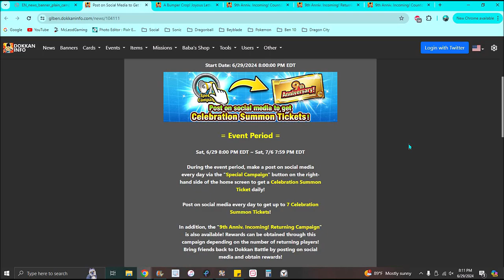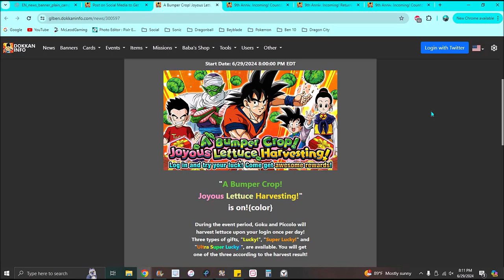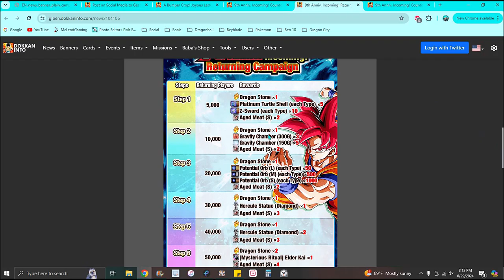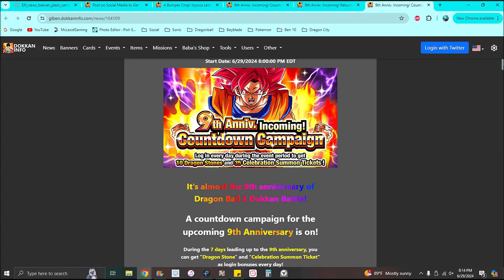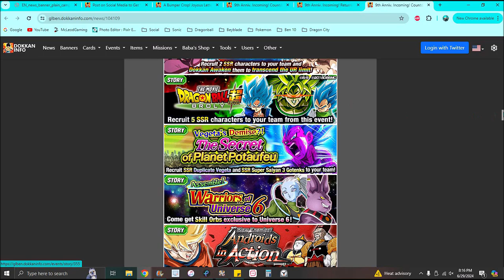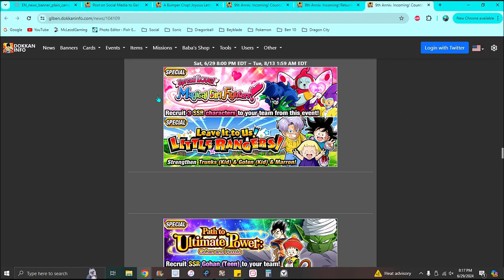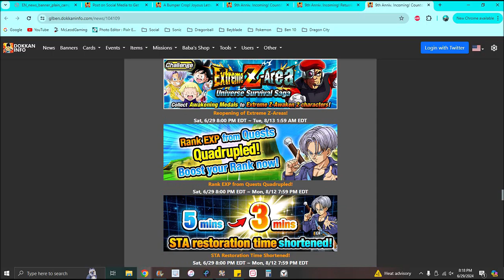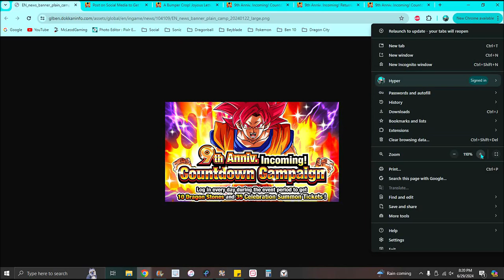LOTS OF STONES!!! ??? THE NEW 9TH YEAR COUNTDOWN CAMPAIGN IS HERE FOR GLB!!! ??? DBZ Dokkan Battle